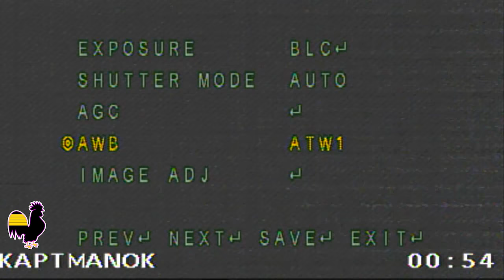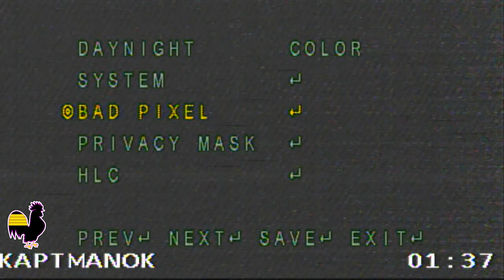Foxeer Monster V2 (tuned settings) vs HS 1177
Side by side comparison of Foxeer Monster v2 and HS1177, then full screen of monster v2, settings also included. DVR used is HMDVR.  Clips have been edited slightly (speed) to try and match both clips.

HM DVR

Foxeer Monster V2